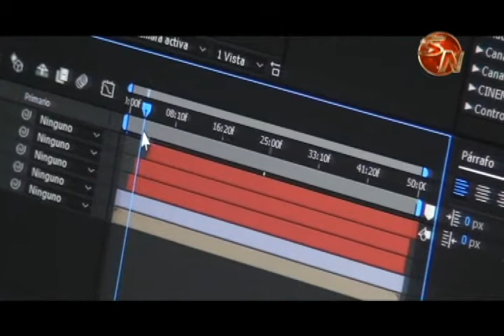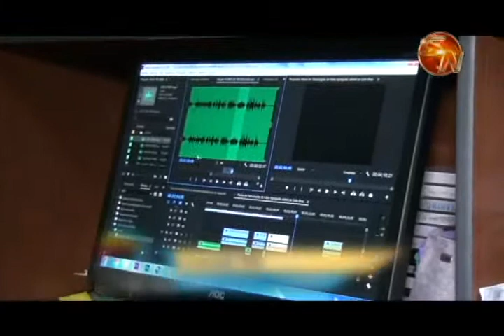Viva con Televisora del Sur canal 14 la mejor transmisión del Desfile Luces del Valle 2017